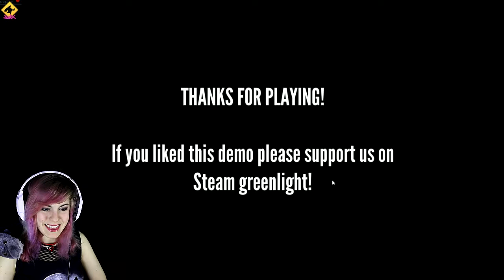EL MISTERIO DEL HOTEL /DEVOTION /I Am Jinx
Como estáis espinitas os traigo un juego indie misterioso y satánico
Ponedme e los comentarios si os gustó.

Compartid el vídeo espinitasno seáis perezosos.
Manita arribaaaa si os gustó XD

Negocios:
Hasta pronto